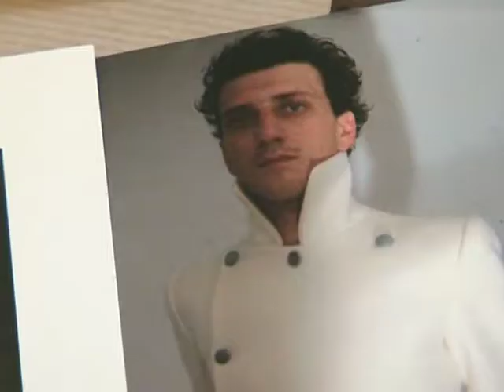Blut und Beauty für die Haute Couture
Blutiger Auftakt für die Pariser Haute-Couture-Schauen: Zum Beginn des Modespektakels in der französischen Hauptstadt am Sonntag steht eine Kollektion des niederländischen Designers Josephus Thimister auf dem Programm, die das Weltkriegsjahr 1915 thematisiert. Im Mittelpunkt stehen Entwürfe, die sich an russische Militärkleidung von damals anlehnen. Rote Hosen und rot bespritzte Hemden sollen an das Blutvergießen im Ersten Weltkrieg erinnern. AFPTV hat den Designer in Paris getroffen.